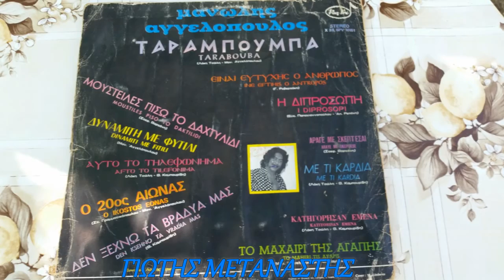ΔΥΝΑΜΙΤΗ ΜΕ ΦΙΤΙΛΙ-M.ΑΓΓΕΛΟΠΟΥΛΟΣ-ΠΑΛΙΑ ΛΑΙΚΑ